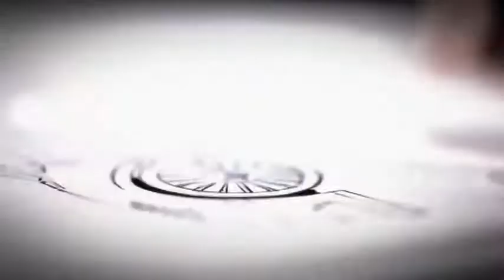New Volkswagen Polo R WRC 2011